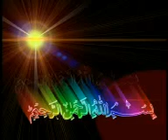Ya Ali By SUNNY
RECORDED BY:- ASIF UL BASHAR KHAN
CONCEPT:-ADVOCATE RAO MOHAMMAD SULEMAN
EDITING:-MIR SHAH NAWAZ